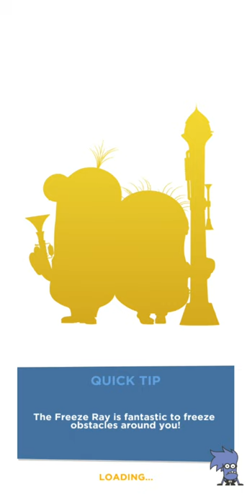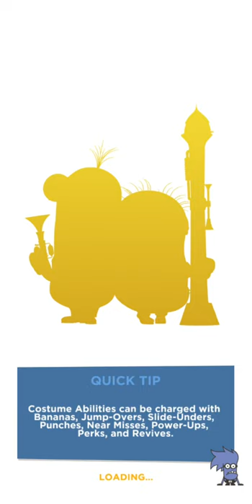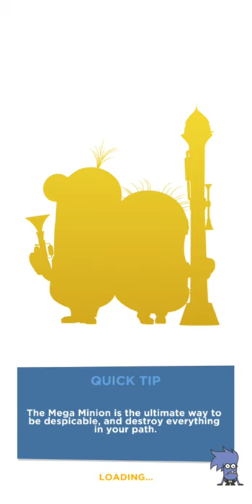Minions Funny Banana Cartoon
Amazing minions banana gameplay 2020.

Amazing Minions Funny Video.

Minions Banana Despicable Me Movie Game MINIONS IN A SAUNA WITH A GIRL
Minions Banana Baby Crib Funny Cartoon ~ Minions Mini Movies 2017
Minions Banana Despicable Me Movie Bob Is Like Big Brother In Class! Learn Colors With Finger
Minions Banana Despicable Me Movie Balthazar Transform Into A Baby! Learn Colors With Finger
Minions Banana Despicable Me Movie Lucy Wilde Was Locked In The Toilet! Learn Colors Finger
MINIONS in UN MINUTO
Minions Banana Despicable Me Movie Edith Was Kidnapped Confusion!
Despicable Me 3 Minions Movie Clips - All Trailer Bratt Balthazar (Bad Boy)
Minions Banana Despicable Me Movie Agnes Was Trampled By Big Foot!
Minions Banana Movie Despicable Me Lucy Wilde Intimate With New Boyfriend!
Minions Banana Playing Yoga & The Invisible Minions ! Minions Banana Cartoon 2017
Minions Banana Despicable Me Movie Gru & Lucy Wilde Has Baby Funny!
MINIONS Mini Movies - Funny Short videos Despicable Me 3, 4
despicable me minions 4